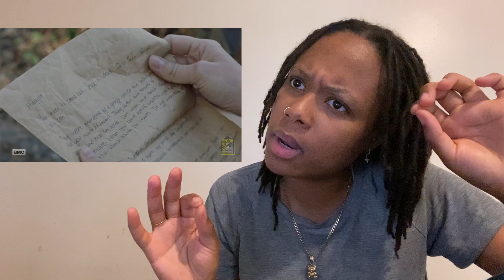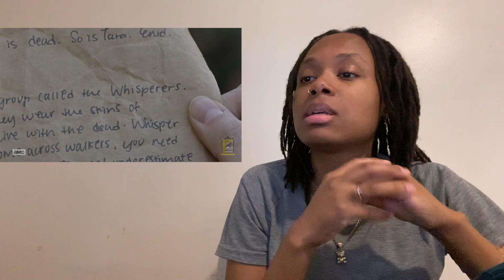REACTION The Walking Dead Season 10 Finale: Extended Opening Minutes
amazon wishlist

amazon storefront

listen to talk and eat tv on